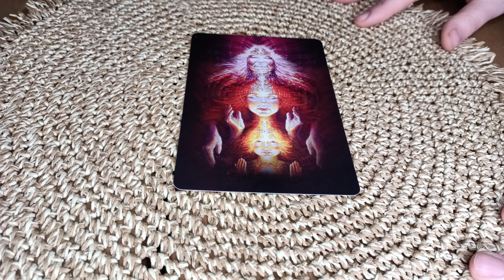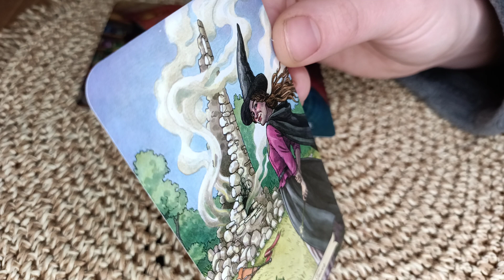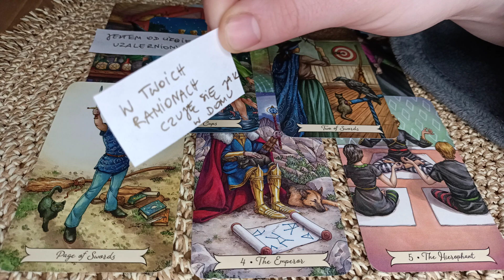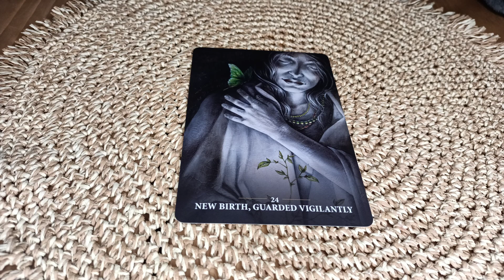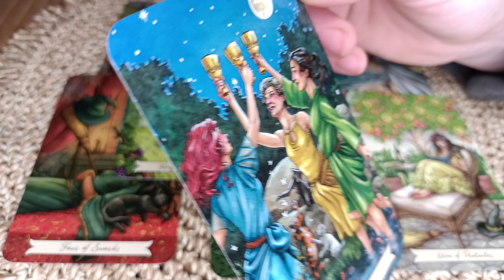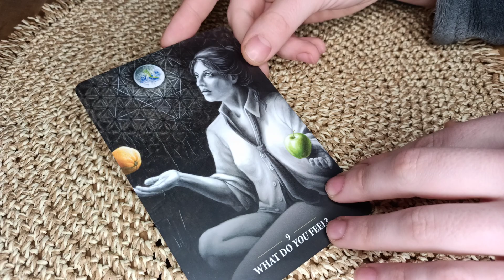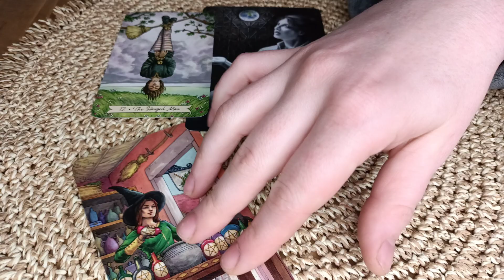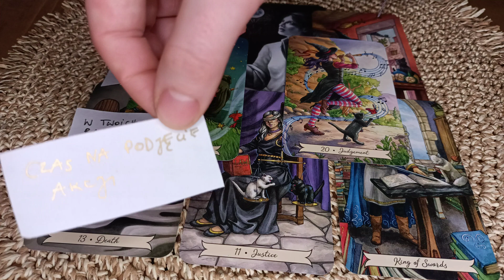💓ICH UKRYTE MYŚLI O TOBIE I SYTUACJA MIĘDZY WAMI💓 wybierz kartę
Cześć Skarbeńku
Dziś czytanie o tym jakie są ich ukryte myśli o Tobie i jak aktualnie wygląda sytuacja między wami a do tego soczyste miłosne liściki
buzia
Monia

INTRO 0:00

GRUPA I 1:12

GRUPA II 14:20

GRUPA III 29:45